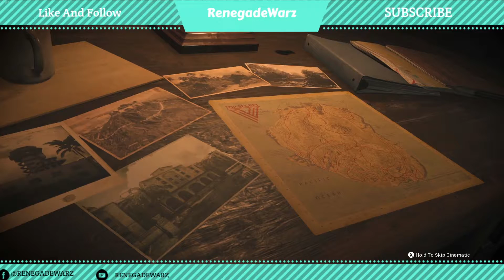The End of Verdansk Warzone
hope you enjoy this short clip nice little win and even better ending , bye bye verdansk